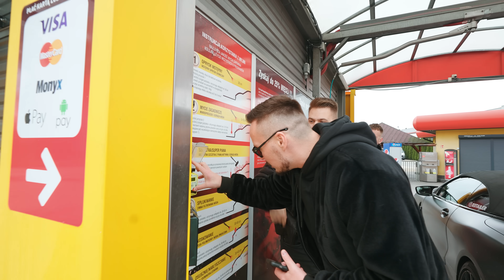ILE MIESIĘCZNIE TRZEBA ZARABIAĆ BY... *Wjazd na garaż do Mczi*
Wjazd na garaż to seria w której odwiedzamy influencerów i sprawdzamy co trzymają w garażu. Tym razem wpadliśmy na event do The Crew i sprawdziliśmy czym upala na co dzień, jeden z członków - Mczi

Zwycięzcy kart paliwowych:
- Tomasz Kroplewski
- Debeściak
- filip